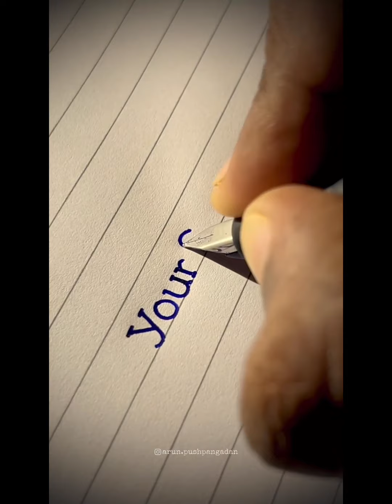Kavitha Ariyanam l grkaviyoor l Sreevalsan manaluvettam.